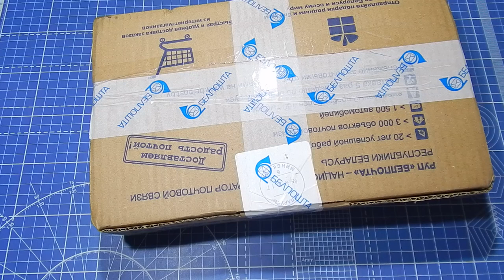ВНИМАНИЕ! ПОСЫЛКА ИЗ ИНТЕРНЕТ МАГАЗИНА BUDETKLEVO.BY НОВОЕ ХОББИ!